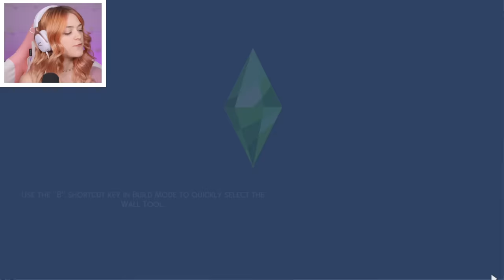The Sims 4 But I Fall In Love With My Personal Trainer | Not So Berry Plum #3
Today Kelsey Impicciche continues her challenge called The Not So Berry Challenge! It's a challenge created by lilsimsie in the Sims 4 where you play as 1 family for 10 generations, with each generation inspired by a color! Season 5 is PLUM